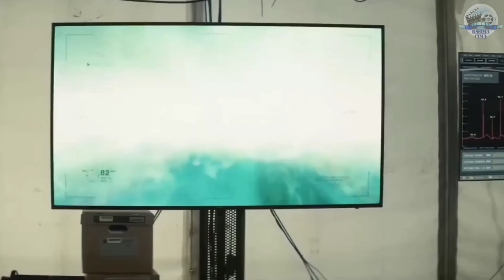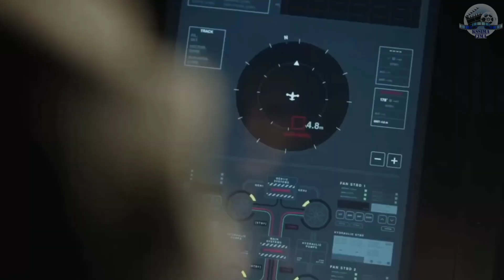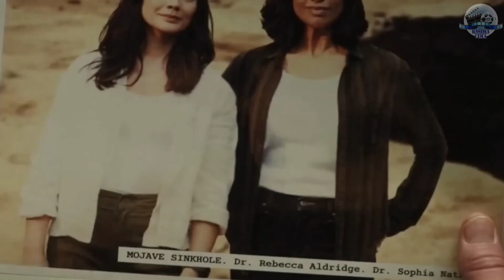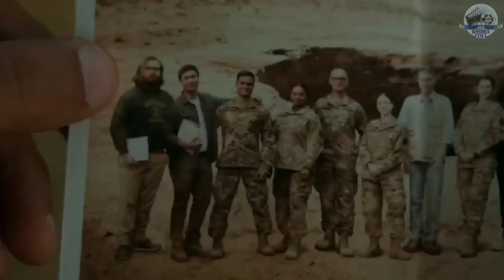ملخص مسلسل LA BREA - حفرة عملاقة ظهرت وسط المدينة ترسل الناس من 2022 إلى 10.000 قبل الميلاد